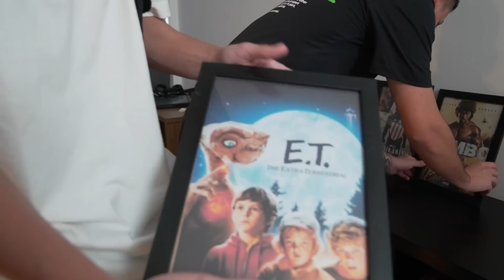MOSTRAMOS O CT DA NOISE! LOUD FREE FIRE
Nesse vídeo mostramos o novo CT da Noise para vocês!

Free Fire é um Battle Royale mobile sucesso em todo país. Faz o L!